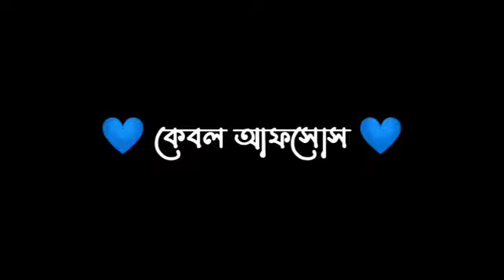😢 𝓝𝓮𝔀 𝓢𝓪𝓭 𝓢𝓽𝓪𝓽𝓾𝓼 💔𝓑𝓻𝓮𝓪𝓴𝓾𝓹 𝓔𝓻 𝓖𝓸𝓵𝓹𝓸?𝓔𝓶𝓸𝓽𝓲𝓸𝓷𝓪𝓵 𝓒𝓪𝓹𝓽𝓲𝓸𝓷 💔𝓑𝓻𝓸𝓴𝓮𝓷 𝓗𝓮𝓪𝓻𝓽 𝓑𝓭 𝓢𝓽𝓪𝓽𝓾𝓼 1𝓜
e Video
Voice breakup
Love bd
Breakup er 2 bochor por
Breakup er pored Golpo
Breakup er por
Breakup er por Dekha
Breakup er Golpo
Breakup er kicho kotha
Breakup status bd
Meyeder sad love story
Meyeder koster kotha
Meye potanor therapy
Channel meye potanor tips
Messenger meye potanor message
Meye potanor upay
WhatsApp true lines about life true
Line Bangla bd  sad caption bd
WhatsApp status bd bd WhatsApp video tamil bd sad caption bd WhatsApp video sms video sad shayari life status Black Skin video
Best motion against